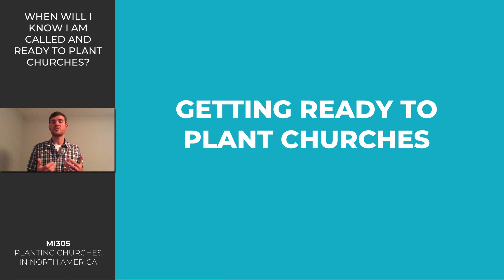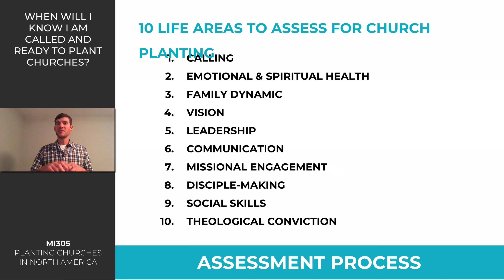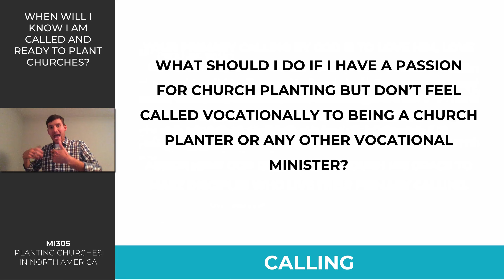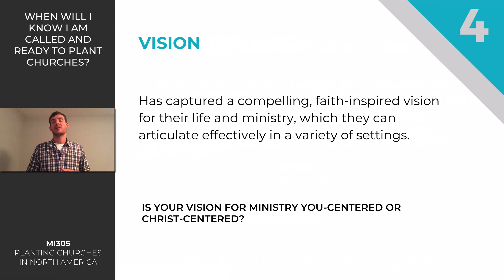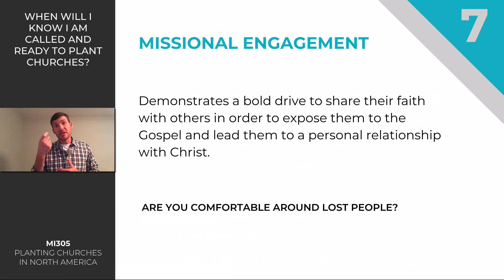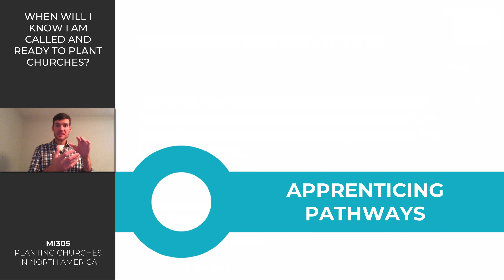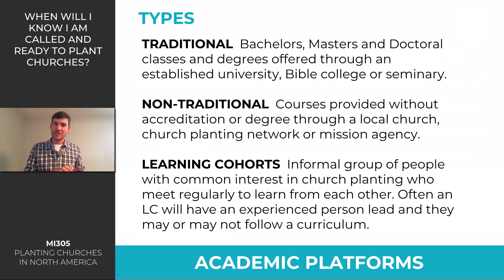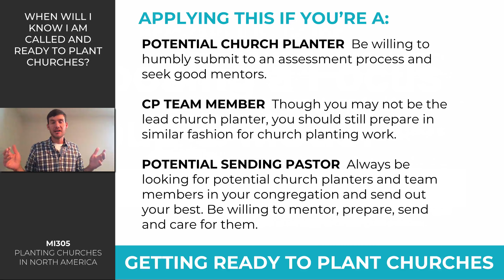ASSESSMENTS AND APPRENTICESHIPS FOR CHURCH PLANTERS